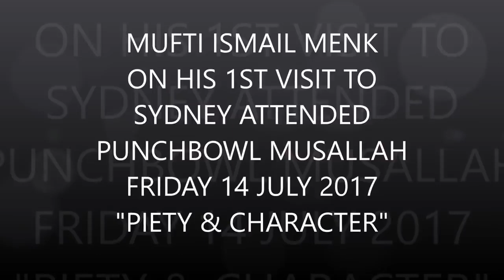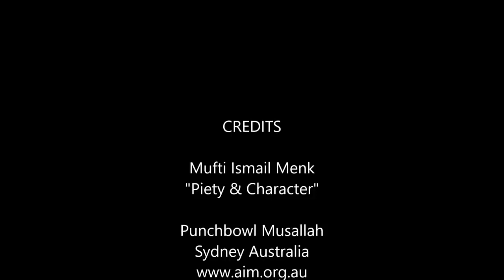How to obtain Piety and Good Character